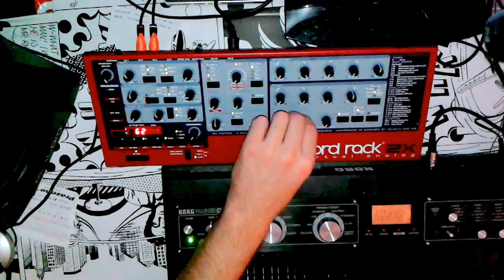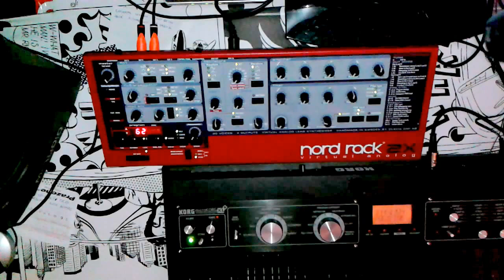nord rack 2x demo sound